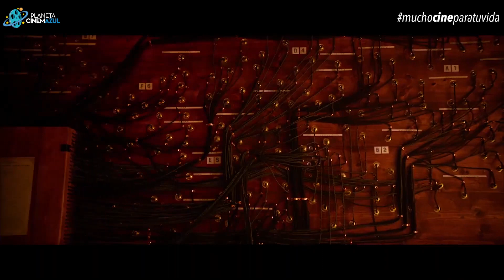UNA GUERRA BRILLANTE TRÁILER OFICIAL SUBTITULADO AL ESPAÑOL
Una Guerra Brillante Tráiler Oficial.

Estreno 16 de Enero del 2020.

cuenta la épica, histórica y feroz carrera entre los más grandes y titanicos inventores de la electricidad, Thomas Edison (BenedictCumberbatch) y George Westinghouse (MichaelShannon) para determinar que sistema eléctrico alimentaría al mundo moderno. Dirigido por Alfonso Gomez-Rejon (Me and Earl and the Dying Girl) y escrito por Michael Mitnick (The Giver)

Nuestro Instagram

Nuestro Fanpage